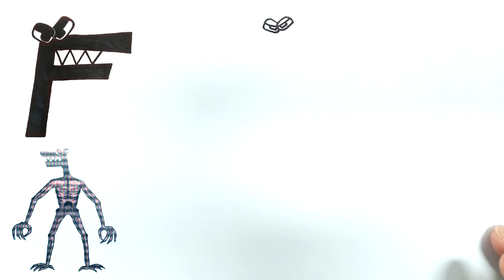Что получится, Сиреноголовый и F Alphabet Lore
Привет) Соединяем два рисунка в один, 2 популярных персонажа, Сиреноголовый и F Алфавит Лор)